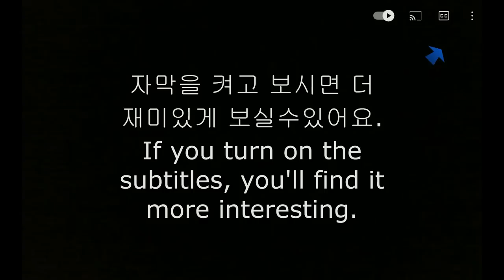ASMR FRUIT STRAWBERRY & WHIPPED CREAM & CHOCOLATE ICECREAM DESSERT MUKBANG 딸기 휘핑크림 ￼아이스크림 초콜릿 먹방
안녕하세요~🤝
새해복많이받으세요😊
한국은 지금 명절연휴예요^^
사랑하는 가족분들과 행복한시간 보내세요~감사합니다❤️
ASSALAMU ALEKUM🤝Hello, everyone.
Happy New Year!😊
It's a holiday in Korea.^^
Have a great time with your family.~Thank you ❤️